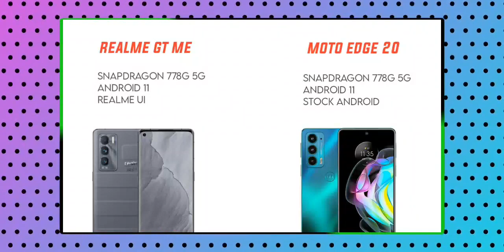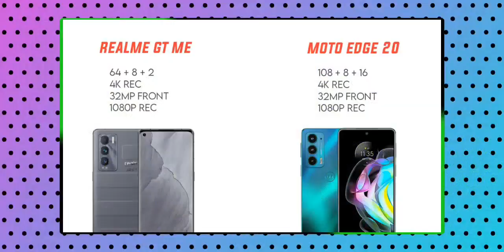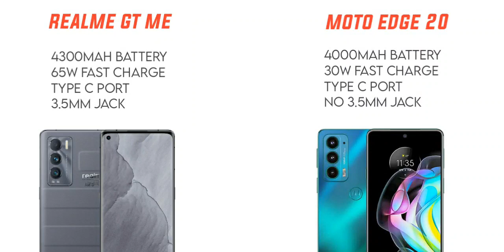Realme Gt master edition vs Motorola edge 20 - Full clear comparison in telugu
oneplus nord ce
oneplus nord 2
oneplus 9r
oneplus 9 pro
oneplus 9 5g
oneplus 8t

samsung m51
samsung mo2s
samsung note 20
samsung m42
samsung m12
samsung m32
samsung a22
samsung a12
samsung s21 ultra
samsumg galaxy zfold2
samsung a72

mi11x 5g
mi11x pro
iqoo z3 5g
mi10i 5g

redmi note 10 pro max
redmi note 10 pro
redmi note 10
redmi note 10s
redmi 9 power

realme narzo 30a
realme x7 5g

nokia g20

iqoo 7 5g
iqoo 7 legend

iphone 12 pro max
iphone 12 pro
iphone xr
iphone 11

vivo x60 pro plus
vivo x60 pro
vivo x60
vivo v21e
vivo v21

oppo reno 5 pro

samsung f22
samsung m12
samsung f12
samsung a52
samsung a72
samsung f62
samsung a21s
samsung m21

poco m3
poco x3 pro
poco f3 gt

realme 8 4g
realme 8 5g
realme narzo 30 pro
realme narzo 30
realme narzo 30a
realme x7 5g
realme 8 pro
redmi note 10t 5g
realme x7 max

vivo v21e
vivo v21
vivo x60
vivo y72

micromax in 2b
iphone se
nokia g20

reno 6
reno 6 pro

iqoo z3 5g
iqoo 7 5g

oneplus nord2
oneplus nord ce
oneplus 9r

moto g40 fusion
moto g60

boat xtend smartwatch
huawei band 6

mi11x 5g
mi11 lite
mi11 ultra